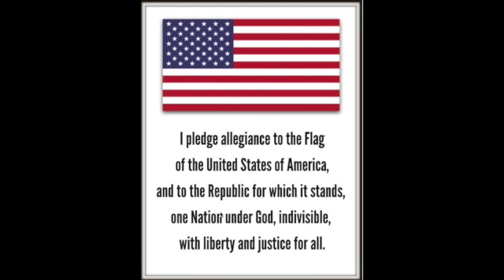Announcements for November 18, 2020